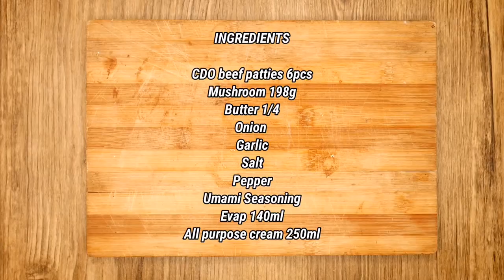MUSHROOM PEPPER STEAK ALA MCDO MUKBANG + RECIPE